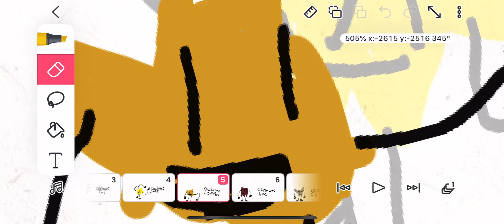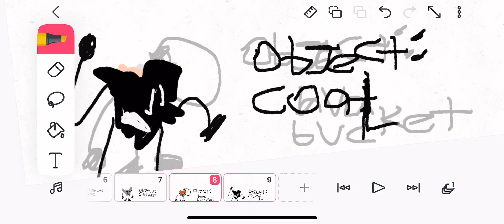Me and my friends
All of my friends and me shown